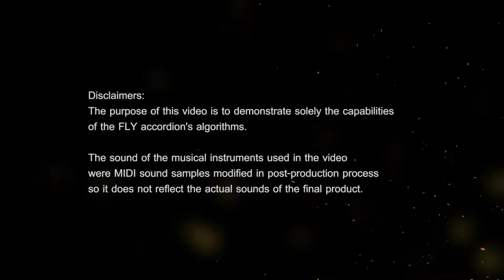Andras Laten Song : FLY accordion the new invention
This is first official recording Demo from Mr.Vitalii Bogak ; first official demonstrator of FLY system.

This song recorded in May 2018 in Bangkok Thailand

FLY system is the name of Left hand invention of notechart for accordion.
you can relate it as 'adaptive Standard Chord system'

FLY system has 2 main note charts
1. FLY chord tone double note chart (one kind of Bass-chord system) this is 70% similar concept to Standard Chord System
2. FLY chord tone single note chart (one kind of freebass system)

The instrument that we used in clip is modified digital accordion. It was temporary used for concept testing. It is not commercial product.

we have another channel of communication please follow our Facebook : FLY accordion ,

commercial product is ready for sell.